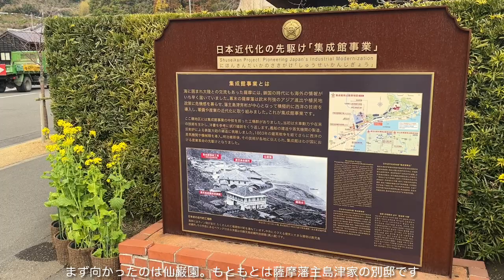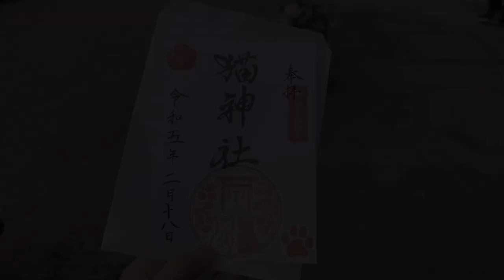Coda Vlog #8 鹿児島旅| 知覧紅茶でティータイム